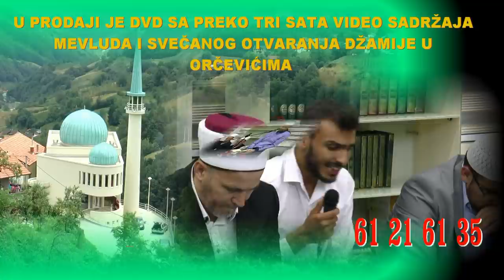OTVORENA DŽAMIJA U ORČEVIĆIMA - KUPITE DVD SA KOMPLETNIM SADRŽAJEM (IML TV)